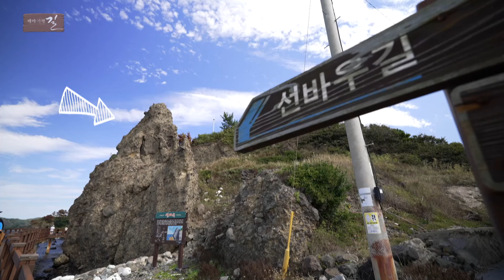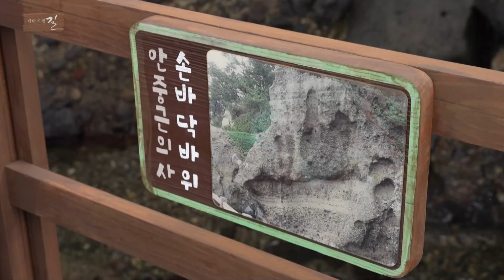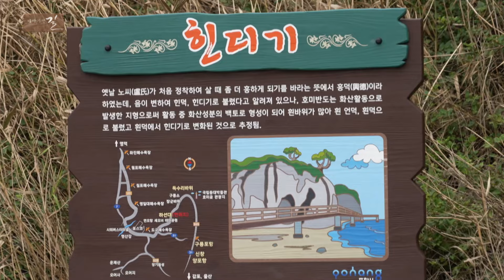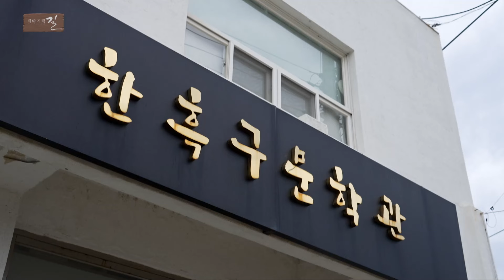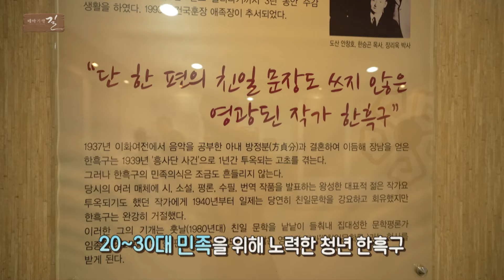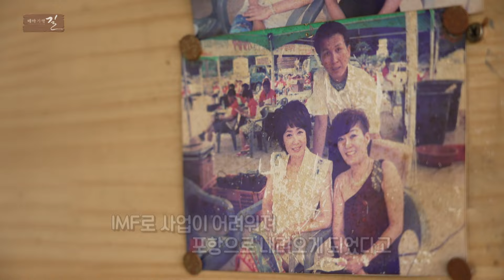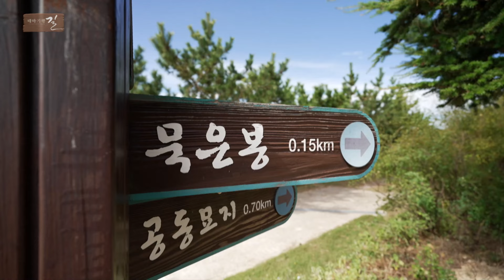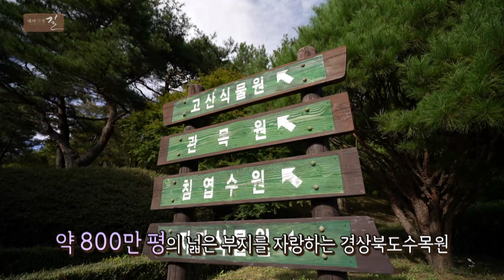포항을 걷는 시간│테마기행 길 241025 방송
00:00 🙋‍♀️
01:43 포항을 걷는 시간
04:59 신생대 시대 걷기
06:20 호미반도해안둘레길
09:27 여왕바위
13:04 삼면에서 바다를 볼 수 있는 카페가 있다?
16:06 베트남 카페 쓰어다 첫입
19:42 문학산책을 해볼게요~
27:19 현지인 칼국수 맛집
32:01 걷기 좋은 사방기념공원
35:47 오도리 해안이 한 눈에 들어오는 전망대
36:34 인기 드라마에 나온 배!
39:28 사방기념공원 근처 인별그램 맛집
39:47 눈부신 비주얼의 돌문어덮밥
42:04 해발 650m위의 경상북도 수목원
47:55 경북수목원의 전망대 = 영춘정
49:31 전망대에서 힘차게 인사🙌